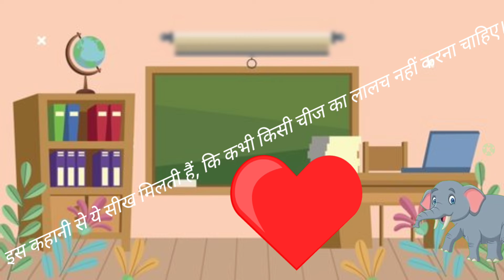शेर और लालची आदमी/A lion and a greedy man moral stories shortvideo 🙏🙏🙏